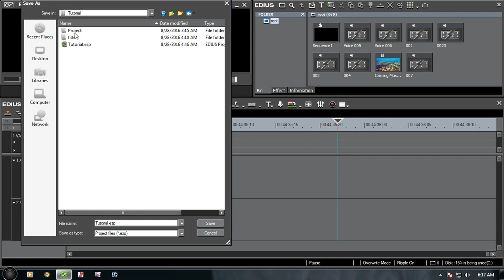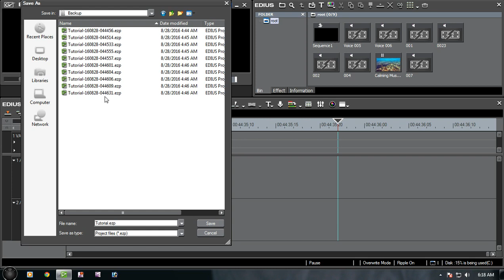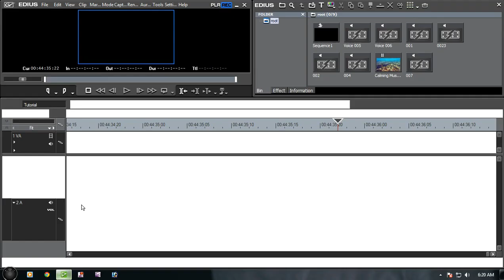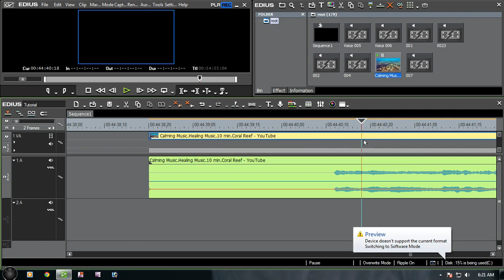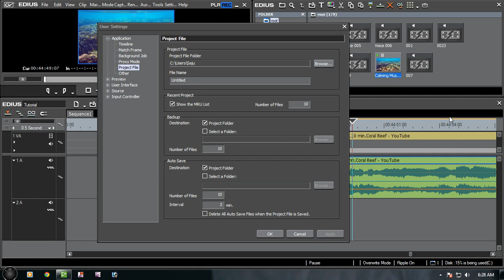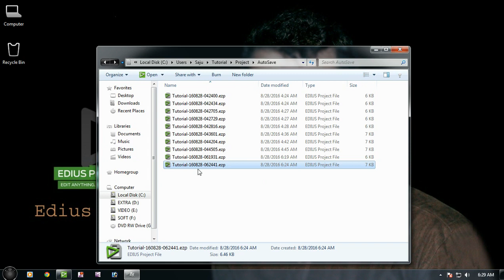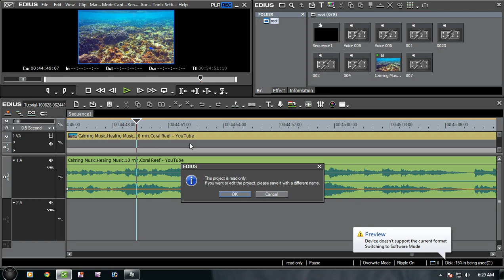Autosave and backup settings in edius | Edius bangla tutorial | Edit with Rahman Zahid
Edit with Rahman Zahid

Autosave and backup file in edius | Backup and autosave settings | Edit with Rahman Zahid

Description: If the auto save function is enabled, an auto save file is created at a specified interval.

A backup file is created when a project file is saved if the backup function is configured. This file is used as a backup when the project file is corrupted or the system failed during the editing operation.

To configure auto save/backup, use [Application] in [User Settings]
By default, an auto save/backup file is automatically saved, with a “Project name-Year, Month, Day-Hour, Minute, Second .ezp” file name, in the project folder where the corresponding project file is saved.

Share: Copy this video link and paste any whare
Support: Your support must need my youtube channel

This is the editing tutorial channel. Edit with rahman zahid channel all time want to help
public. who want to learn editing really. Thanks all and stay with me and my channel.